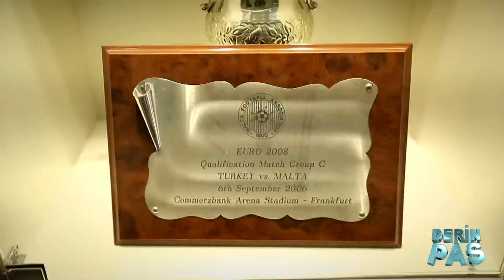Derin Pas 4. Bölümden; kadın teknik direktör "Necla Güngör"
Derin Pas her Cuma 9:30'da Trtspor'da.